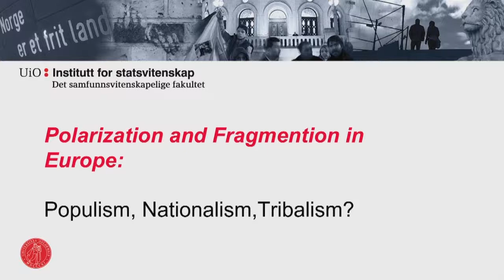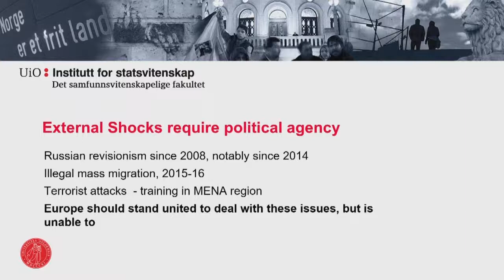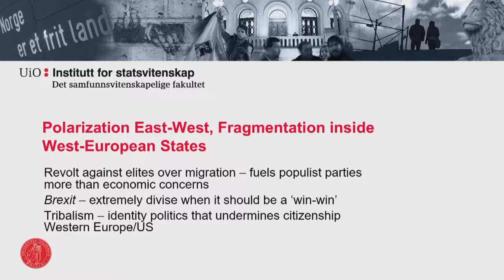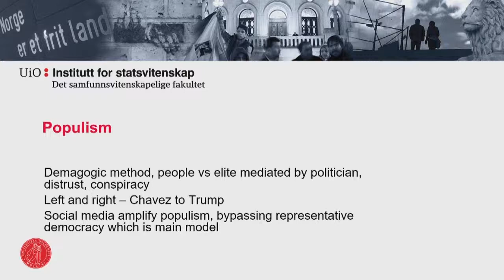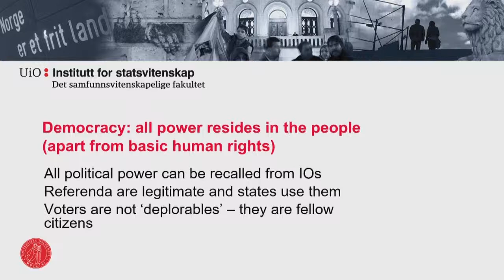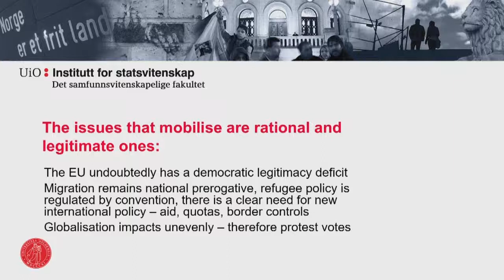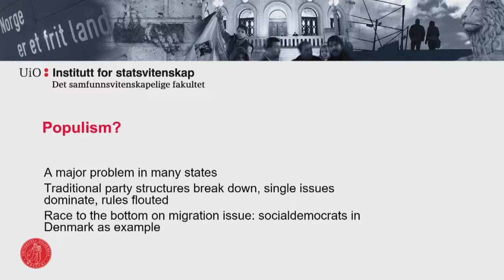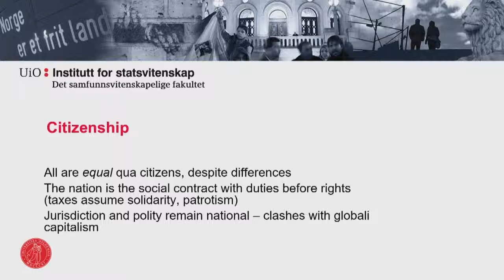40. Nation State | Matlary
Nation, State, Nation-State

Plenary Session 1-3 May 2019

The world is facing today a growing threat of nationalist revival. Exclusivist national ideology leads to mutual rejection and enduring conflicts. Yet humanity has learned from its history that nations can coexist, cooperate and prosper together when they put their potential in common.

There is no universal definition of a nation. Everybody would agree that peoples with common ethnic roots, language, religion, historical memory and the explicit desire to act as a political unity make up a nation. But not all nations do vest the form of a sovereign territorial state. Nor are all states national states. So nation can be understood as having a double meaning: nation as a people emerging in history and conceiving itself as a political subject, and nation as a political and ideological construction. This construction is often made by states that legitimize themselves as being the political form of the nation. Still, there are multinational states and nations without a state, and on the other hand, homogeneous nation-states do not really exist. They have all people of mixed origin, through immigration and exchanges with neighbour nations. Nearly all nation-states have national minorities within their territory.
The current theories of the state come from the late eighteenth and early nineteenth century: one people, one government, one territory. The nation-state has become the paramount expression of sovereignty. The formal division of the world into sovereign nation-states leaves open two challenges: the national minorities in the state and the permanent rivalry between nation-states.